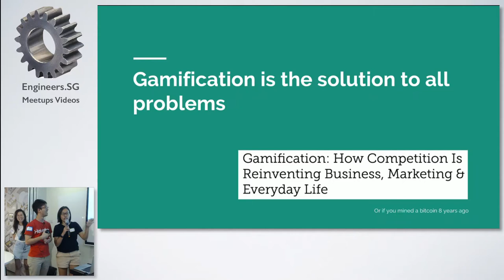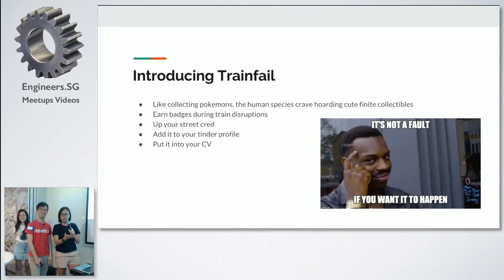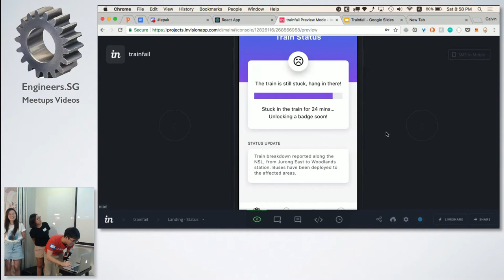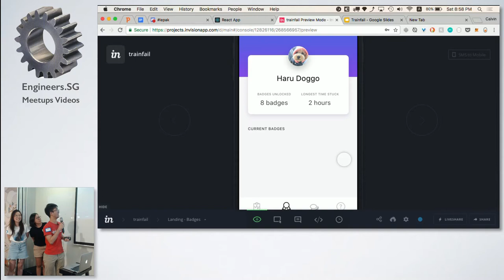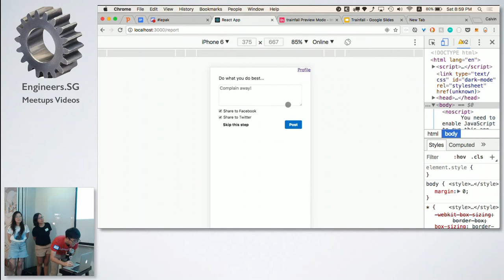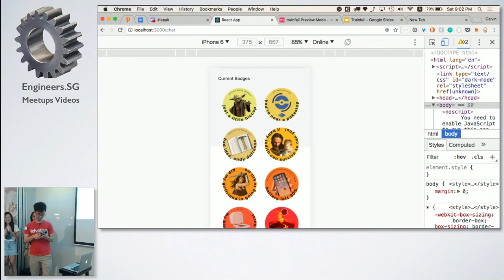Trainfail - Super Silly Hackathon